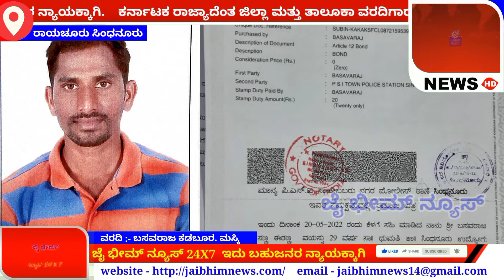HDFC Bank ನಲ್ಲಿ ಕೆಲಸ ಮಾಡುವ ಬಸವರಾಜ ರವರ ಐಡಿ ಕಾರ್ಡ್ ಕಳೆದಿದ್ದು ಯಾರಿಗಾದರು ಸಿಕ್ಕರೆ ತಂದು ಕೊಡಬೇಕಾಗಿ ವಿನಂತಿ.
ರಾಯಚೂರ ಜಿಲ್ಲೆಯ ಸಿಂಧನೂರು ತಾಲೂಕಿನ ದುಮತಿ ಗ್ರಾಮದ ಯುವಕ ಎಚ್. ಡಿ. ಎಫ್. ಸಿ. ಬ್ಯಾಂಕ ಶಾಖೆಯಲ್ಲಿ ಕಸ್ಟಮರ್ ರಿಲೇಷನ್ ಶಿಪ್ ಎಕ್ಸಿಕ್ಯೂಟಿವ್  ಉದ್ಯೋಗಿಯಾಗಿ ಕಾರ್ಯ ನಿರ್ವಾಹಿಸುತ್ತಿದ ಬಸವರಾಜ ತಂದೆ ಈರಣ್ಣ  ಎಂಬುವರು ಕರ್ತವ್ಯದ ನಿಮಿತ್ಯ ಹತ್ತಿ ಗುಡ್ಡದ ಮಾರ್ಗವಾಗಿ ಬರುವಾಗ ಕುಷ್ಟಗಿ ರಸ್ತೆ ಡಿಗ್ರಿ ಕಾಲೇಜ್ ಹತ್ತಿರ ತನ್ನ ಐ.ಡಿ  ಕಾರ್ಡ್  ಕಳೆದುಕೊಂಡಿರುತ್ತೇನೆ    ಎಲ್ಲಾ ಕಡೆ ಹುಡುಕಿದರೂ ಸಿಗದ ಕಾರಣ ಸಿಂಧನೂರ ನಗರ ಪೊಲೀಸ್ ಠಾಣೆಯಲ್ಲಿ ಪ್ರಕರಣ ದಾಖಲಿಸಿ.  76 ಫಾರ್ಮ್ ನೀಡಿದ್ದಾರೆ ಎನ್ನಲಾಗಿದೆ    ಪುನಃ ಕರ್ತವ್ಯ ನಿರ್ವಹಿಸಲು ನನಗೆ ಅವಕಾಶ ಮಾಡಿಕೊಡಬೇಕಾಗಿ ಜೈ ಭೀಮ್ ನ್ಯೂಸ್ ಚಾನಲ್  24 /7 ಮಾಧ್ಯಮದವರೊಂದಿಗೆ ಮಾತನಾಡಿದ ಅವರು ನನಗೆ ಐಡಿ ಕಾರ್ಡ್   ನೀಡಲು ಮಾದ್ಯಮ ದವರು ಸಹಕರಿಸಬೇಕೆಂದು ಮನವಿ ಮಾಡಿದರು.                    *
ವರದಿ ಬಸವರಾಜ ಕಡಬೂರ*